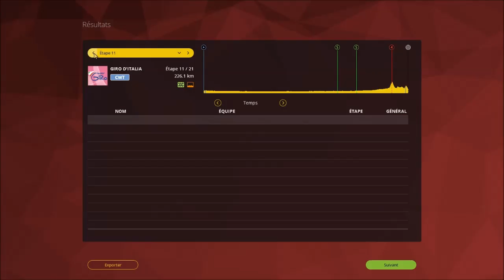Giro d'italia Etape n°8 : on perd pas de temps c'est le principal